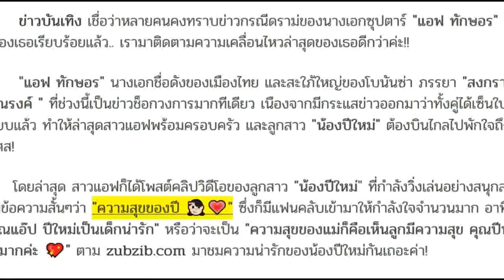แอฟ ทักษอร เคลื่อนไหวอีกรอบ หลังมีข่าวดราม่าหย่าสามี สงกรานต์ โพสต์ข้อความ ความสุขของปีใหม่